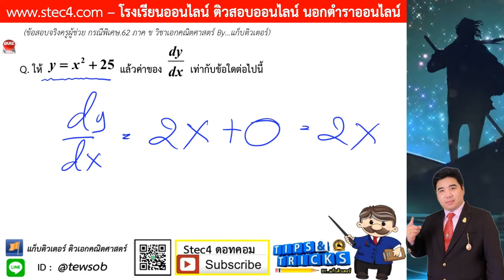((ข้อ 20)) เฉลยละเอียดข้อสอบจริง ภาค ข วิชาเอกคณิต ครูผู้ช่วย สพฐ.กรณีพิเศษ 62 By...แก็บติวเตอร์